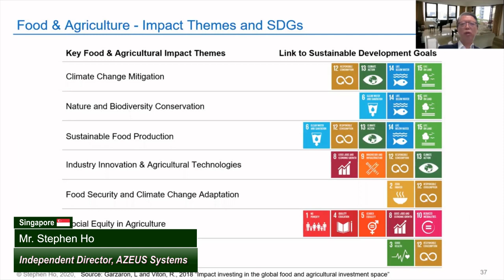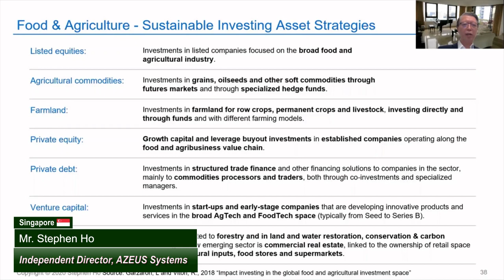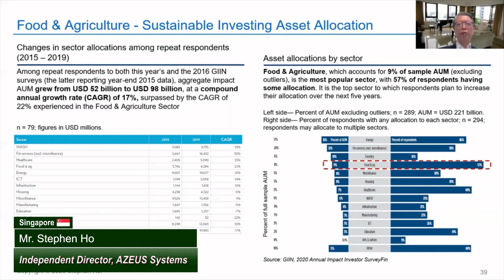Sustainable Investing Asset Strategies and Its Allocation in Food and Agriculture (4/6)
Hear Mr. Stephen Ho, the Independent Director from AZEUS Systems, Singapore to talk about 'Sustainable Investing Ecosystems and Agriculture' during

Are you interesting in IAIC2021? Save your seat on September 3rd and 4th!